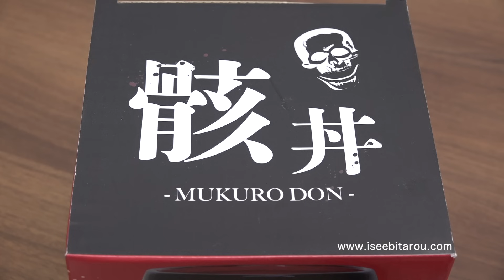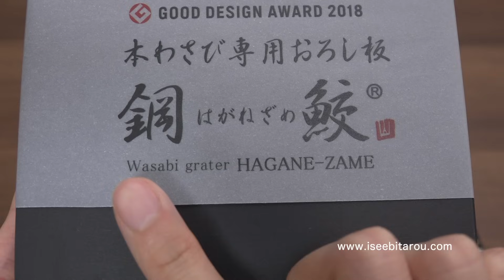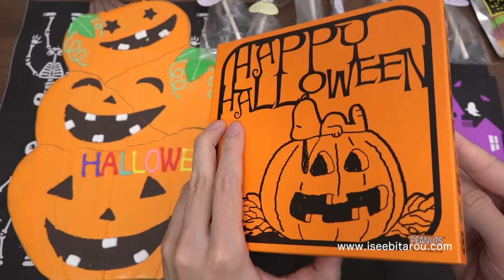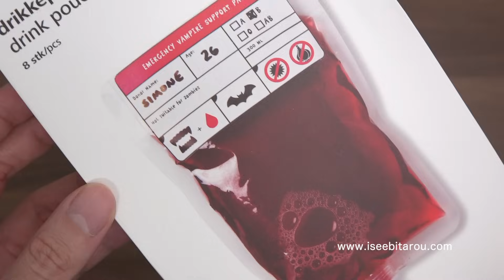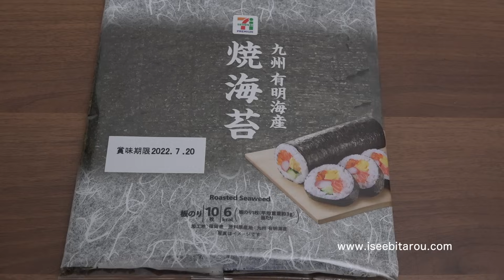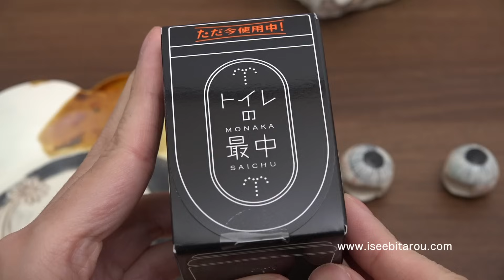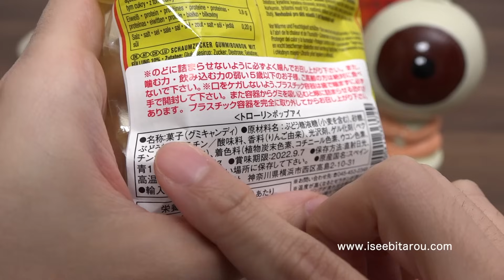巨大な脳みそマショマロと目玉グミを食べる！Big Brain Marshmallow & Eyeball Gummy Candy Halloween sweets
トリック オア トリート！どうも、おもしろ雑貨コレクターの伊勢海老太郎です。今回はハロウィンパーティーです。12月末じゃなくて10月末だと思ってご視聴ください（笑）。
キャンディショップのPAPABUBBLEさんで、今年も巨大な脳みそマショマロが売っていたので、ハロウィン動画をまた撮影してみました。今年のハロウィンは、サーモン丼、百貨店で購入したお菓子、大好物のタコさんウインナー、トイレの最中、食べマスの「うさまる」、アンパンマンとリラックマのフライドポテト、そして脳みそマショマロと目玉グミ、最後は恐竜チョコレートでチョコフォンデュをしました。今回もたくさん食べましたね……。いつもは時間をかけてでもなんだかんだで食べていますが、しかし今回は初のギブアップです（笑）。ジュース2リットルにクッキーとキャンディーとチョコレートとマショマロの大食いは、甘過ぎてほとんど食べることができませんでした……。お菓子は撮影後に少しづつ食べ進めていますが、まだ残っています。年末年始お正月明けまで私のハロウィンは続きそうです……（笑）。
サーモン丼はもっと脳みそに近づけたかったのですが、生モノは撮り直し（作り直し）ができないので諦めました。しかし指で「脳」だよ！と指し示す演出をするきっかけになったので良かったかもしれません。サーモンはイトーヨーカドーで1番高いサーモンだったので、めちゃくちゃ美味しかったです。私はイトーヨーカドーを愛しています。
そして生まれて初めて生わさびのすりおろしに挑戦しました。「わさび」の文字がデザインされた本わさび専用おろし板「鋼鮫」をネットで見つけて購入しました。「わさび」の文字で、わさびをすりおろす！ユーモアいっぱいで気持ちも高まります。本わさびの香りと風味は、チューブとはやはり全然違いますね。お刺身のポテンシャルをすごい上げてくれて、辛いけど嫌な辛さではなく、食べられる美味しいわさびでした。すりおろすのは時間がかかって大変ですが、筋トレになるし、カロリーも少し消費します（笑）。ダイエット中の私には良いです。
百貨店の大丸と松坂屋でハロウィンのお菓子をたくさん買ってみました。お菓子と一緒に登場した雑貨は、ほとんどがデンマークの雑貨ブランド「フライングタイガー コペンハーゲン」です。可愛いくて楽しい雑貨がプチプライスで購入できるのが良いです。最後に登場したスカルが横たわっている器と骨のオブジェもフライングタイガーです。脳みそコースターは「はちみせ （83）」というネットストアで購入したものです。そして大量のお菓子ですが……ご飯やラーメンをたくさん食べるより、お菓子をたくさん食べる方が、かなりきついということを知りました。食べ始めて1分で心が折れギブアップを確信しました（笑）。
ハロウィングッズの動画は2回目なので、同じ雑貨ばかりだと面白くないな〜と思い、新しいハロウィングッズを探していたら、ヴィレッジヴァンガードで「ゾンビぐい呑」、「ゾンビ杯」「目玉箸置き」を見つけて購入しました。どれも田川亞希さんという陶芸家の先生の作品です。調べたら他のお店でもハロウィンがテーマの個展をされていて、そちらでも「zombie茶碗」「zombieマグ」「恐怖の乙女皿」などを購入しました。ゾンビ以外にもユーモアいっぱいの私好みの作品がたくさんあり、あちこちのサイトで購入しました。これまで芸術家さんや個人の作家さんの作品を購入することは少なかったのですが、田川亞希さんのゾンビ作品と出会ってから、1点物のハンドメイド作品に魅了され、1ヶ月半で他の芸術家さんや作家先生の作品も含めてですが70作品くらいポチポチしちゃいました。一生大切にします。ゾンビの器に出会ってから私が買い物モンスターに……私が買い物ゾンビになってしまいました（笑）。最近は陶器だけでなく、絵画やオブジェまで探すようになり、買い物ゾンビ化した自分が1番怖くてホラーです（笑）。
というわけで、今後は芸術家さんや作家さんのコレクションもたまに登場するかもしれません。是非、感想をコメントで頂けたら嬉しいです。
そしてネットで話題の大蔵餅の「トイレの最中」を運良くGETできたので、盛り付けてみました。これは和菓子ですからね！安心してください、あんこですよ！見た目はアレですが、めちゃくちゃ美味しい最中でした。開封してからあんこを挟むので便器がサクサクでした。海外の視聴者さまが、私の「食」について誤解をしないかだけが心配です。
食べマスの「うさまる」も和菓子なので、和菓子を包丁で切っただけです……ごめんなさい。アンパンマンもリラックマもポテトです。ポテトに血の雨を降らせただけです。あっ、血じゃないケチャップです……ごめんなさい（笑）。
今年の巨大脳みそマショマロは中にゼリーが入っていないのが残念でしたが、変わらずミックスベリーの風味が凄くて、美味しいマショマロでした。チョコレートをかけてもマショマロの味が負けておらず、しっかりとミックスベリーの味がします。今回は目玉グミと一緒でしたし、ミニ脳みそマショマロにはゼリーが入っていたので、今思うとバランス的には良かったかもしれません。
ゾンビマグカップのゾンビがとてもイケメンです。いや、すごい美女かもしれません。ゾンビになる前は俳優かモデルをしていたのではないでしょうか。この顔に惚れて購入しました。そして大ボス感漂うゾンビ茶碗、存在感が圧倒的で今すぐ茶碗の中から出てきそうな迫力です！ゾンビ茶碗は、ゾンビになる前は大手広告代理店の営業本部長をやっていたような顔つきです（笑）。このゾンビ茶碗は本当にやばいです。箱から開封した時のどっしりとした圧倒的な存在感と迫力にやられました。所有欲をめっちゃ満たしてくれて……私を買い物ゾンビに感染させたのは、このゾンビです！（笑）。動画以外でも何度かこのゾンビ茶碗でお茶を飲んでいますが、飲む度に顔の表情に驚かされ新しい発見があり、ハンドメイドでしが出せない深い味わいを感じます。
そんな立派な茶道具なのですが、実は私には茶道の心得が全く無いので……トータス松本さんポットから鼻血ブーーーー！！！でお茶でもなく紅茶を淹れちゃいました。茶道をしている人に見られたら怒られそうです。ごめんなさい。
最後のエンディングのオチは、中の人である私の白骨化です。本当は白骨化したまま終わる予定でしたが、今年最後の動画で暗い終わり方するのも嫌だったので、ドアからNEWチェックシャツを着た伊勢海老太郎2022Ver.が登場！という今回のエンディング部分を追加しました。安心してください、私は生きていますよ。2021年は終わり、そして新しい2022年へ、そんな演出が最後にできたのでは……と自己満足しています。
今年も私のコレクションを見て下さりありがとうございました。皆さん、良いお年を！
概要欄の文字数上限の関係で全てのリンクの掲載はできませんが、詳細は下記関連リンクをご確認ください。

◆関連リンク◆
［本わさび専用おろし板 鋼鮫（はがねざめ）］
［PAPABUBBLE　脳みそマショマロやキャンディー］

◆日記◆
Amazonプライムビデオで観始めた「攻殻機動隊」にハマっています。めちゃくちゃ面白いです。フィギュアとプラモデルまで買っちゃいました（笑）。まだ2シリーズしか観ていなくて、この先キャラクターの顔が変わるのが少し心配ですが、続きが楽しみです。「攻殻機動隊」が好きな人が観て楽しいアニメって何か他ありますか？もしおすすめがあったら教えてください。アニメと漫画をこれまでの人生でほぼ観ていないので、何をおすすめされてもたぶん初見になると思います。Twitterのフォロワーさんに教えて頂いた「幼女戦記」も面白かったです。
東京に引っ越すことになりそうです。不動産探しを東京に住む親族にお願いしたので、自分で探すより動きが早いです。春には東京生活がスタートしそうです。東京に引っ越して落ち着いたら、お料理教室に通いたいです。陶芸にも興味が湧いてきたので、陶芸教室も良いですね。茶碗のコレクションも増えたので、茶道を習うことにも興味があります。ゾンビ茶碗でデビュー……（笑）。全てを動画制作に活かせたら良いなと思います。東京は飲食店がたくさんあるので15年振りくらいに食べ歩きブログも復活させて、雑貨のTwitterとInstagramも再開したいです。もちろんYouTubeの更新頻度も高めて、雑貨集めもより楽しみたいです。やりたいことがたくさん、来年の目標はそんな感じでしょうか（笑）。あと……LDLコレステロール高過ぎ運動不足脂肪体から強靭な筋肉体に生まれ変わりたいです。頑張ります。あと……婚ka（概要欄の文字数上限の関係でこれ以上書けません）

◆Description◆
This is my Halloween party. I ate a huge brain marshmallow. With the eyeball gummy. Zombie bowls are my favorite. It is a work of Japanese ceramic artist Aki TAGAWA.